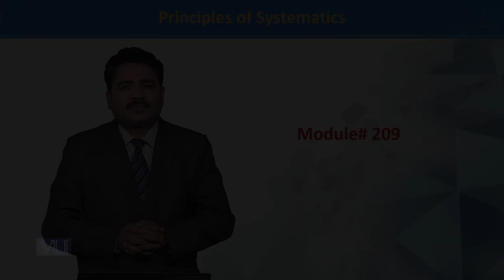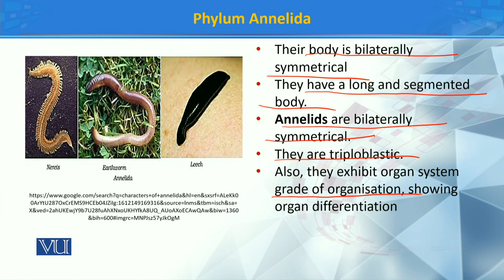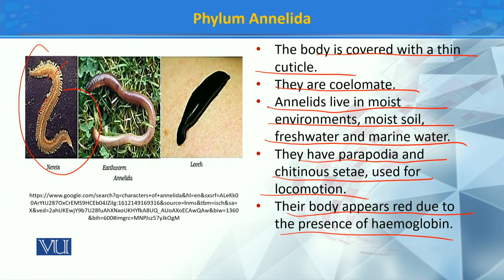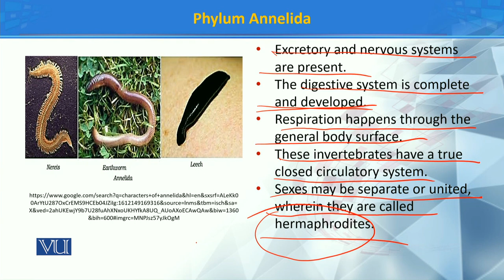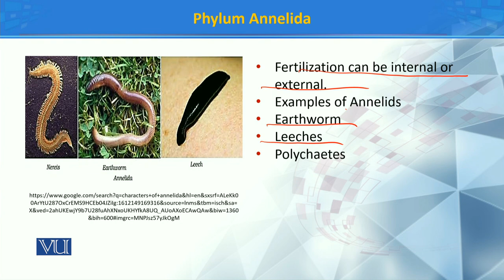Annelida | Principles of Systematics | ZOO511T_Topic209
Topic209: Annelida
by Dr. Muhammad Tahir